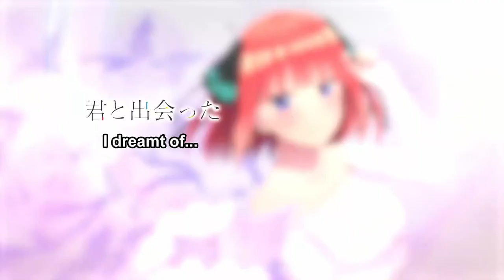The Quintessential Quintuplets: Movie Official Teaser - English Sub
The Quintessential Quintuplets Movie Teaser - English Sub
Scheduled for 2022

Gotoubun no Hanayome The Movie

Negi  Haruba / Kodansha / "The Quintessential Quintessential Bride ∬ " Production Committee

Copyright:
All music & Trailer belongs to the original creators.